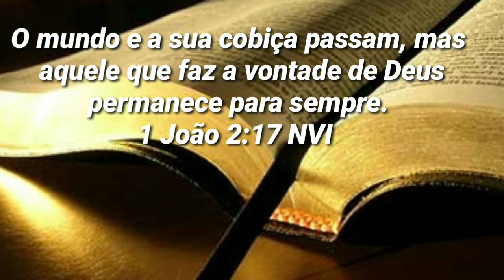Pr.PAULO FARIAS - Permanecendo em Cristo